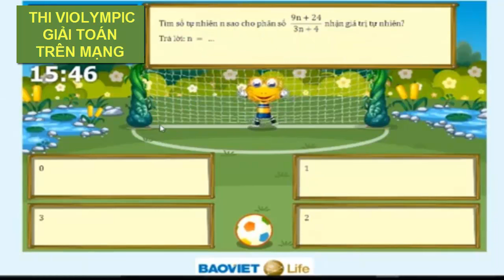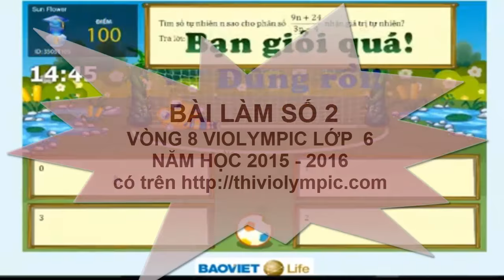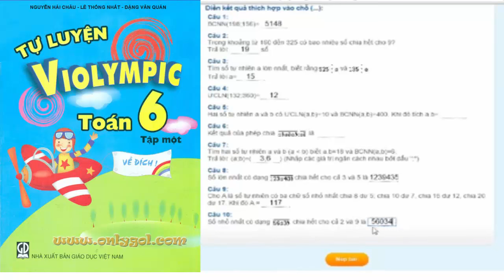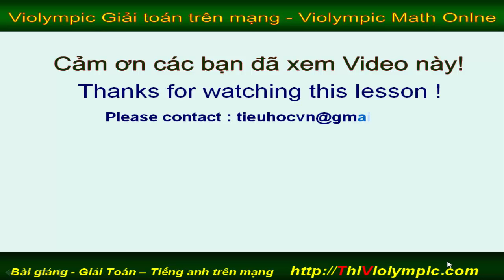Violympic Giải toán trên mạng Lớp 6 Vòng 8 năm 2015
Violympic Giải toán trên mạng Lớp 6 Vòng 8 năm 2015 | Violympic Giải toán trên mạng Lớp 6 Vòng 8 năm 2015| Violympic,  Giải toán trên mạng,  Lớp 6,  Vòng 8,  năm 2015